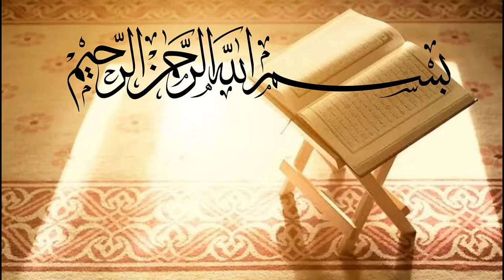Aasman Ka Balaie Hissa Kesa Hai? || Quran Aur Science men Tazaadh? || Colour of the Sky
A complete and detailed video about Qayamat Kab Aayegi || Qayamat ki Nishani || Qayamat Kesy Aayegi || The Disbelievers || Atheists Point of View|| Islam vs Atheism